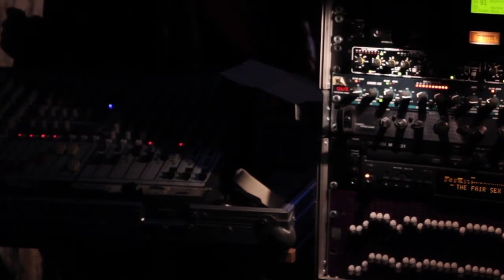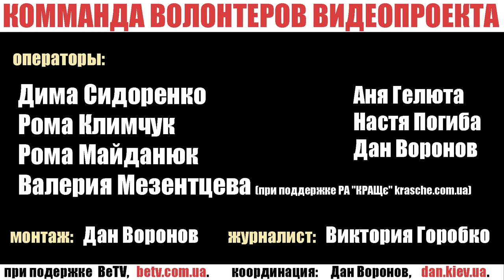ГОГОЛЬFEST-2013 9/16 Мирослава Которович. Проект "KRAPLYNY : МІНІМАЛІЗМ +"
ГОГОЛЬFEST-2013
Комманда волонтеров видеообзора

Операторы:
Дима Сидоренко
Рома Климчук
Рома Майданюк
Валерия Мезенцева
Аня Гелюта
Настя Погиба
Дан Воронов

Монтаж: Дан Воронов
Журналист: Виктория Горобко
Координация: Дан Воронов, dan.kiev.ua.
При подержке  BeTV,  betv.com.ua.